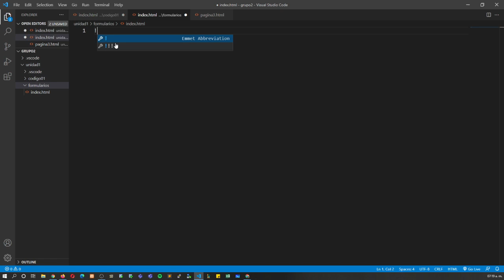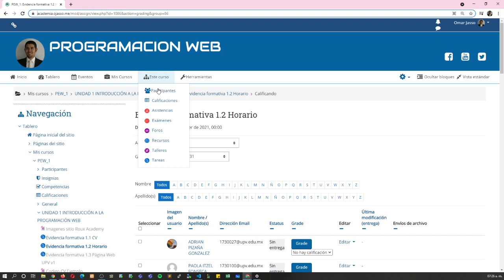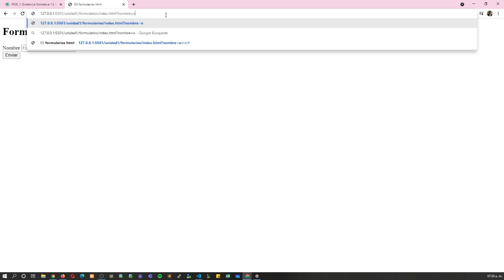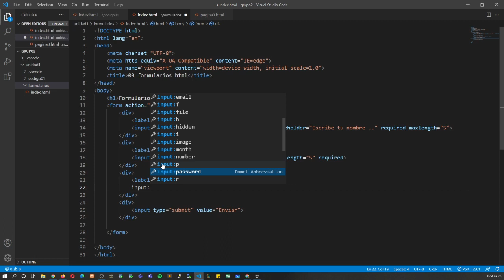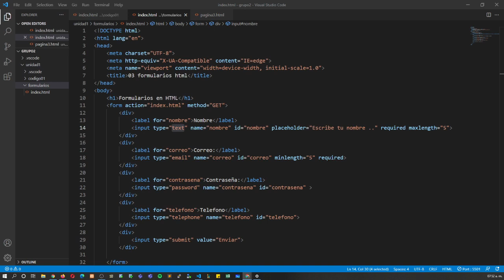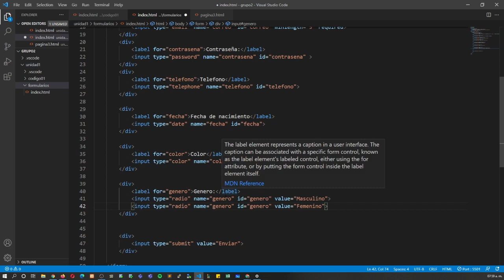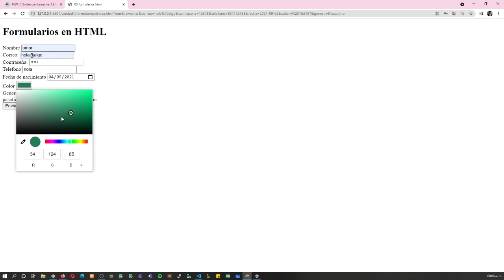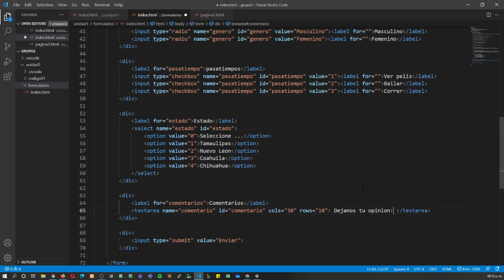3 Formularios Web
En este video veremos como crear un formulario Web con algunos de sus controles más básicos